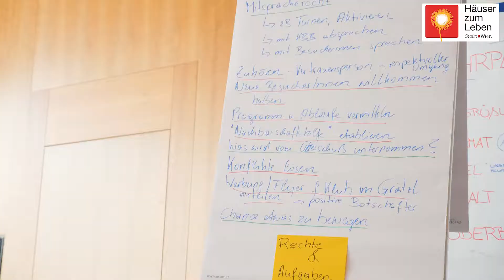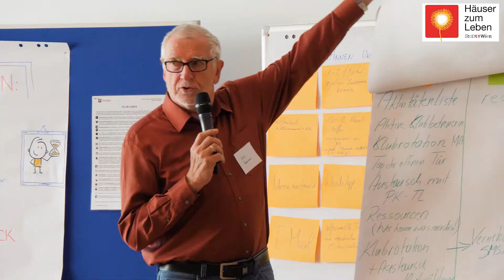Häuser zum Leben Aktuell: Teilhabe beim 2. Senior*innen Workshop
Zum 2. Mal trafen sich KlubrätInnen und MitarbeiterInnen der Pensionistenklubs Wien im Haus Döbling zu einem SeniorInnen-Workshop. Rund 50 der von den Klub-BesucherInnen gewählten KlubrätInnen folgten der Einladung. Die wichtigsten Themen des Tages: Teilhabe, Rechte und Aufgaben der KlubrätInnen, Kommunikation, Positionierung, Klubordnung und Themenvielfalt in den Klubs.